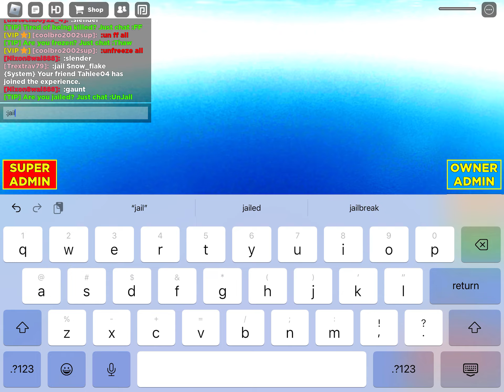Ban hammer free admin